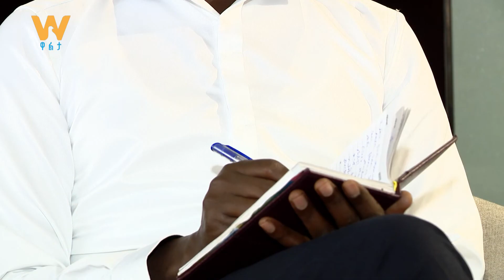ጃንጥራር አባይ የአዲስ አመት መልዕክት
Arabic Facebook: تلفزيون والتا بالعربي Walta TV Arabic